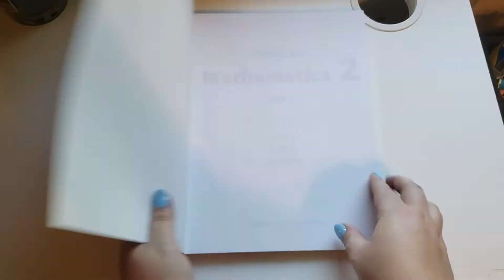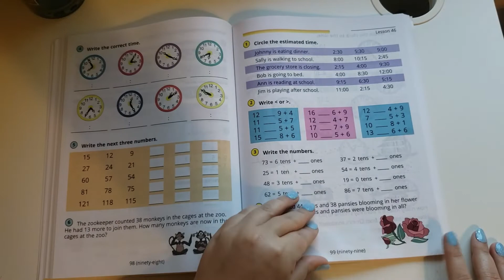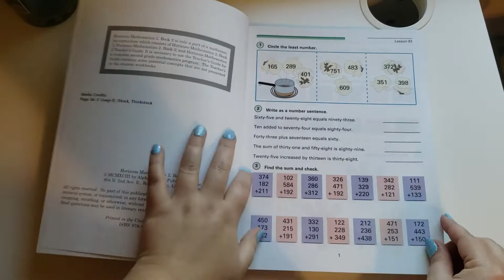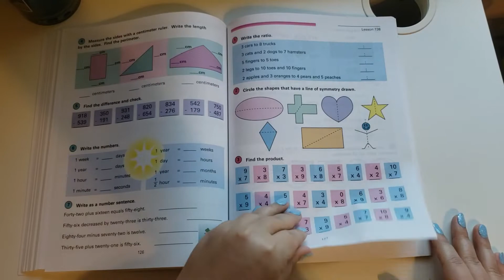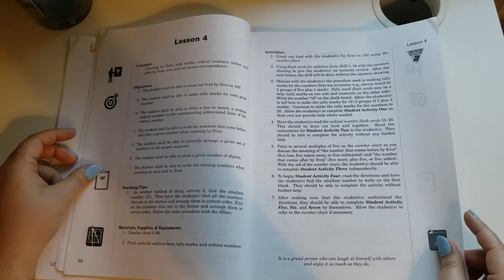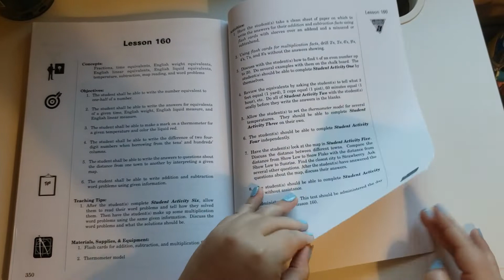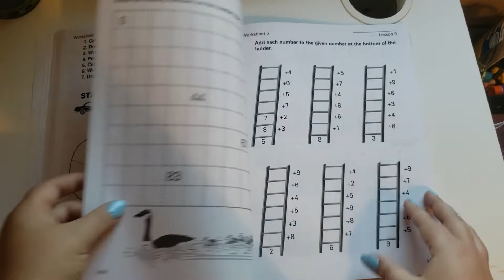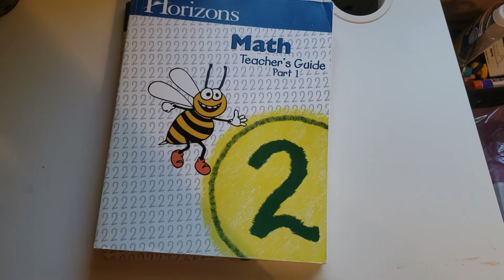Horizons Math 2 Flip Through | Homeschool Curriculum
Hello there, Amanda here! In this video, I flip through the entire Horizons Math 2 set of books.